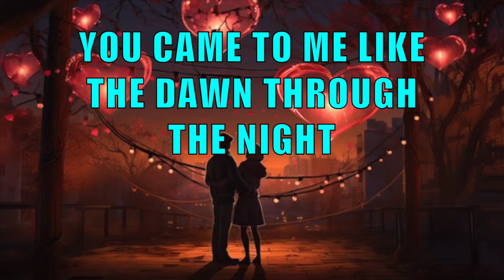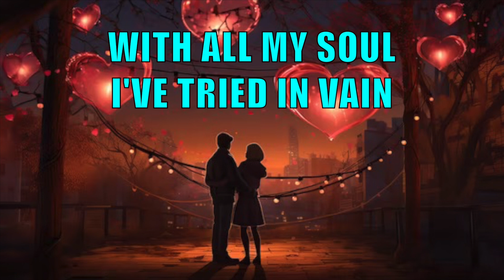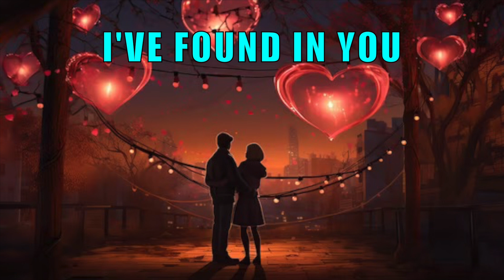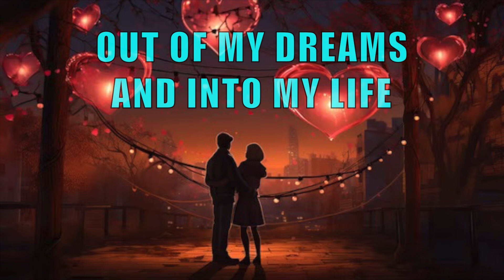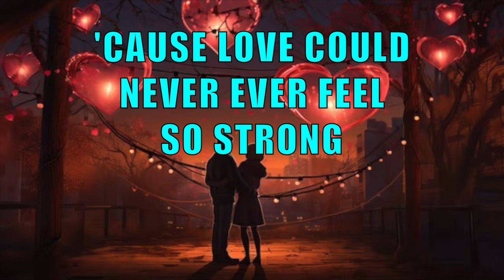SAID I LOVED YOU BUT I LIED WITH LYRICS BY MICHAEL BOLTON HD 1080p